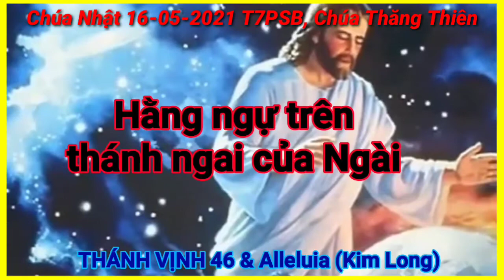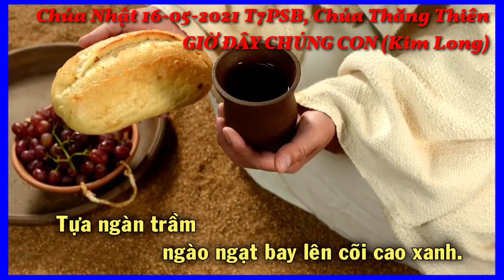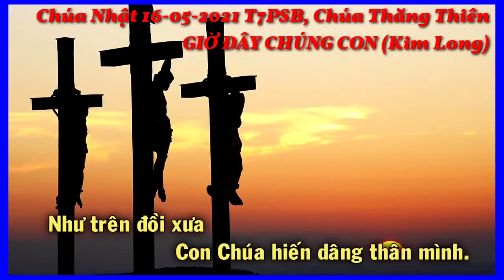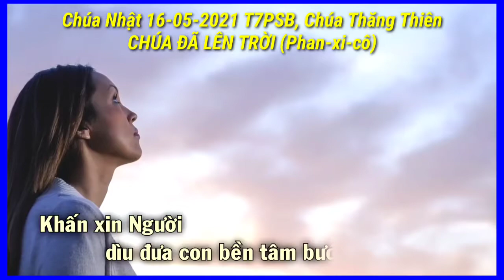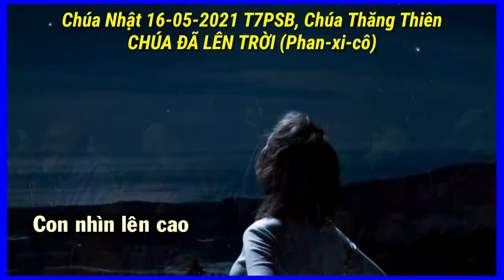(OB) Chúa Nhật 16-05-2021 Tuần VII Mùa Phục Sinh Năm B, Chúa Thăng Thiên